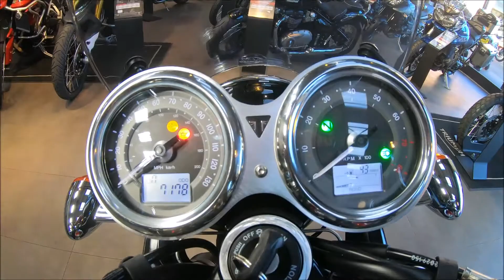Triumph Bonneville T120